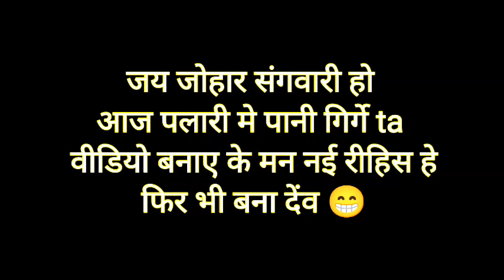पलारी में चिखला के माहोल || चिख्ला में गिर ge || 😂 छत्तीसगढ़ी ब्लॉग || BY DS VLOG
बुधवार बाजार पलारी में बहुत पानी गिरा है
बहुत खीचड़ हो रहा है